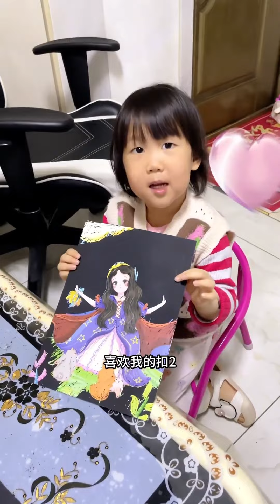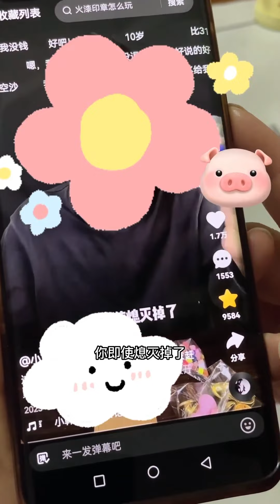妹妹擔心被媽媽罵，竟然把美人魚娃娃丟在門口，誰知竟被姊姊撿回來了【佳禾溪溪的生活】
這裏是佳禾溪溪的生活